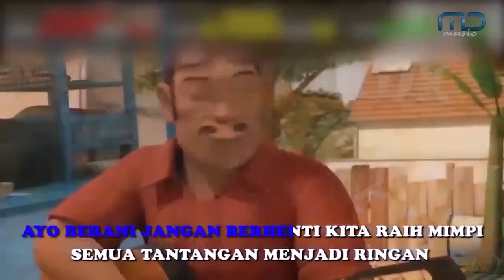Adit & Sopo Jarwo | Panjat Pohon Berburu Sarang Semut